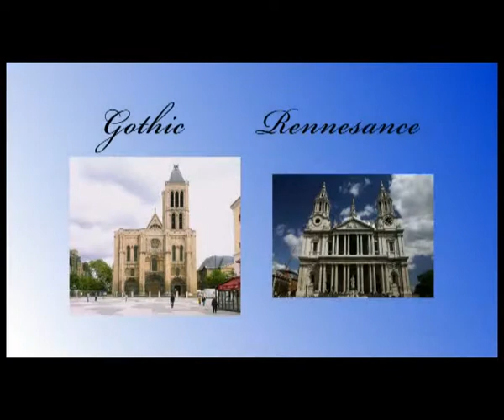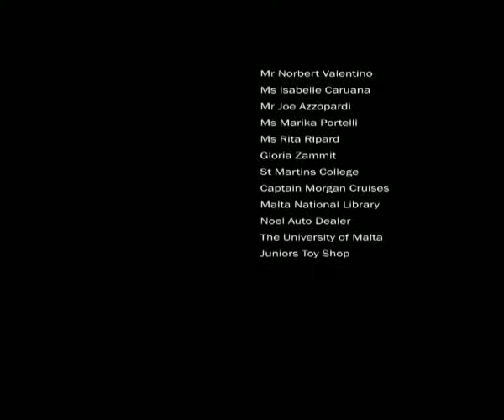SOK Module 2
A Better Understanding is a collection of video clips intended to facilitate the choice of students considering a post secondary education.  These clips help students understand better the subjects offered at sixth form, the requirements these entail and the careers which these will lead to.  This is a Systems of Knowledge Project  by Luke Zammit, Daniel Difesa, John Galea, Kirk Brincau and James Bencini at St Martin's College Sixth Form.